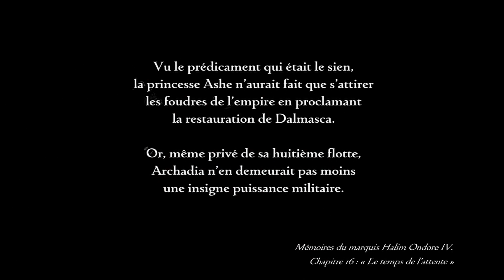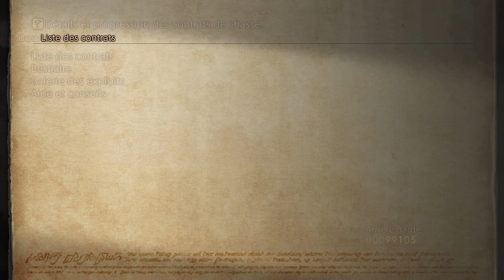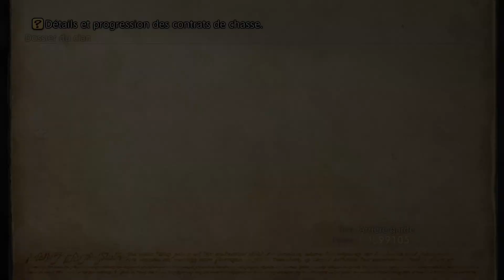Final Fantasy XII - Episode 14 [FR Playthrough]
Des oiseaux et des traîtres